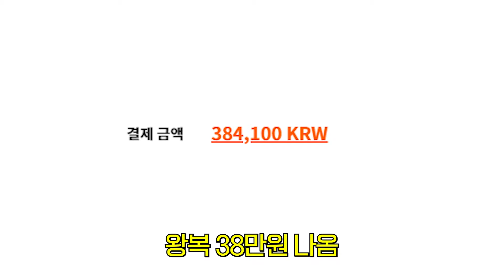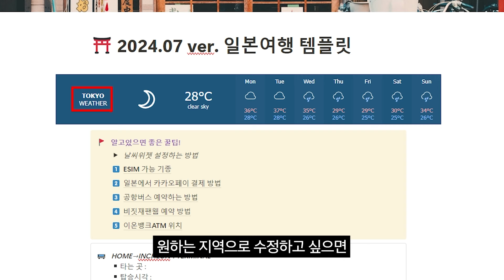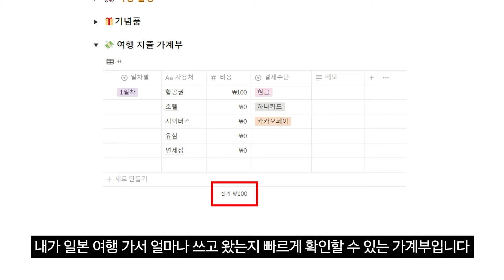직접 써보고 추천하는! 완벽한 일본여행을 위한 준비물 꿀템 추천 (+노션템플릿 공유)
[😉화질을 1080으로 올려주시면 깔끔한 영상 시청이 가능합니다!]

다들 저만 따라오슈!!
나만 믿으슈!!!

[📢 준비물]

00:35 캐리어 2종

02:46 락앤락 (집에 있는 거)

03:26 수건 (집에 있는 거)

04:11 여행용 어댑터

05:10 올인원 엔화가방 (아직 출시 전입니다ㅜㅜ)

06:29 크로스백

07:22 토끼키링

07:26 타투스티커

08:34 목베개

09:25 보조배터리

00:33 항공사
01:24 숙소
01:58 캐리어 소개
02:46 락앤락
03:26 수건
04:11 여행용어댑터
05:01 올인원 엔화가방
06:29 크로스백
07:26 타투스티커
08:32 목베개
09:24 보조배터리
10:44 노션템플릿 소개